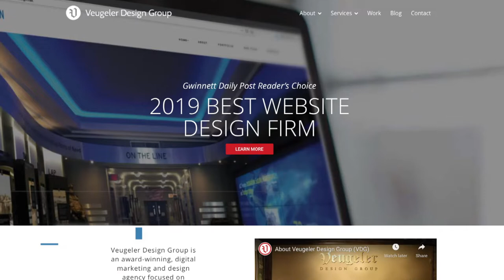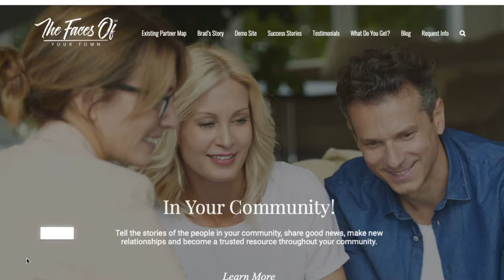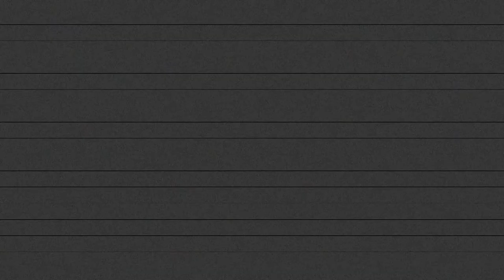How to Serve Your Local Community at Scale & Grow Your Real Estate Business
Welcome to another episode of the Real Estate Growth Hackers Show!

In this debut episode, Brain Weiss from TheFacesOf.com joins Zach Hammer to talk about why it is crucial for Real Estate agents to serve their local communities if they want to grow their Real Estate business. This is such a powerful concept that helps Real Estate agents market effectively—long term!

Here is a quick rundown on everything we talked about today:

HOW DID BRIAN GET INVOLVED WITH THE FACES OF?

Brian Weiss is the VP of Sales for a marketing company called Veugeler Design Group based just outside of Atlanta, Georgia.

Along his journey, Brian came across a Real Estate Agent named Brad who has had a lot of success in Gainesville, GA with a project called The Faces Of Hall County and realized that there should be somebody doing this in every community in the country.

Brad had a lot of success with community engagements as a Real Estate Agent. He became ‘Mr. Gainesville’, as a result of this project. So, Brad visited Brian’s office with an idea.

“How do we find a way to have a Real Estate agent partner in every community that serves their community? How do we have incredible success in becoming a highly visible, influential, unofficial mayor of their community?”

As Brad was sharing his story, Brian thought, “Wow, this is really great. I would like to be a partner in this.”

So both entrepreneurs spent the last three and a half years flowing through trial and error—figuring out the best way to productize what Brad has been doing. And deliver in a way that is easy for a Real Estate Agent to implement.

“This is definitely one of the most rewarding things I've been a part of. And it's making a real impact in different communities.” Brian added.

HALO MARKETING: TWO-FOLD DIRECT NETWORKING OPPORTUNITIES IN YOUR LOCAL COMMUNITY

Next, I asked Brian about the benefits of networking directly with the people in the community. By shining the light on somebody else—and this is especially true with businesses—there is a natural inclination on their side to shine that light back to their community.

I call that, ‘Halo Marketing’. You get the opportunity to have people spread your message on your behalf at no cost. We talked about how often Brian sees this happening in TheFacesOf.

Brain said, “That is a kind of molecular growth. We highlight a person in the community and their entire Facebook circle ignites to see them being celebrated.”

He went on to add, “The community thinks of that individual in a positive way—so people follow Brad on social media so they can continue to see him celebrate others in the community.

“We provide a way for people to nominate others so they may get emotionally involved and co-author the story. Everybody gets positive value delivered in layers.

“Through storytelling, we begin to weave connections. It has been remarkable to see the impact an entire community has—when people put their arms around a single project like TheFacesOf.”

And Brian Weiss is absolutely right. There is great significance in giving your time in a way that is selfless & with the intent of establishing why your local community is a special place to be.

OTHER TOPICS WE COVERED:

What makes TheFacesOf strategy so effective & what it takes to start running a locally-focused & community-driven site like TheFacesOf. [00:24:17]

Now, after the site is built and social media is leveraged to drive traffic into the site. How do we actually implement these strategies? How do we go about interviewing people from the local community to celebrate their stories? [00:44:23]

Next, we discuss key ideas on how interviews are conducted in line with TheFacesOf strategy. [00:50:00]

...and more valuable topics covered! Be sure to listen to the whole episode!

READY TO GET STARTED WITH THE FACES OF OR STILL HAVE SOME QUESTIONS?

Support the Real Estate Growth Hackers show and tell them we sent you by using this link to check out The Faces Of & connect with Brian: RealEstateGrowthHackers.com/go/TheFacesOf